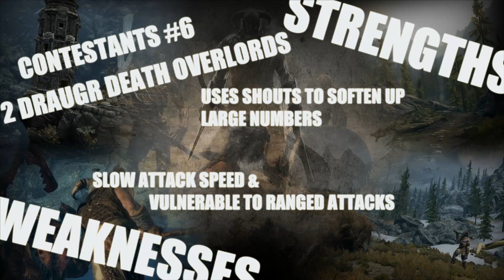φ Skyrim Large Scale AI Battles | The King of Iron Helmet Tournament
Just a tournament i will be starting tomorrow to give these videos a reason and to let you vote for your faves!

This idea was given to me by TheTelick

Going to bed now guys but the tournament will start when i wake up hehe

Vote your faves in the comments below!